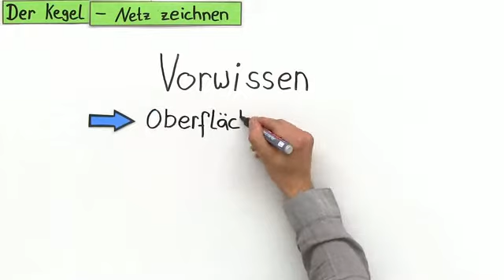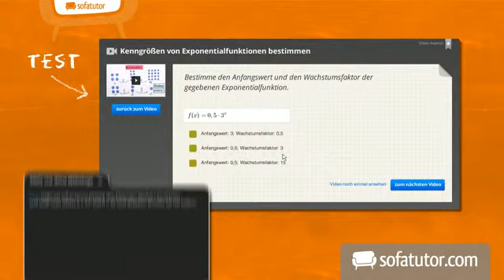Kegelnetz berechnen | Mathematik | Geometrie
Dieses Video zeigt wie das Netz eines Kegels berechnet und anschließend konstruiert wird. An einem Beispiel wird gezeigt, wie das geht.

Dieses Mathematik-Video zum Thema Der Kegel gehört zum Themengebiet "Geometrie".